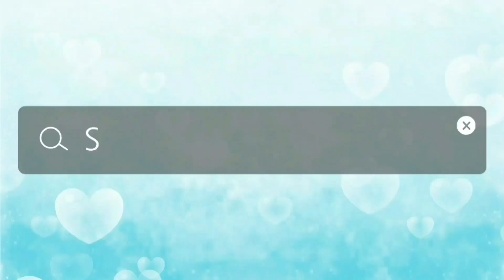Yangnyeom Chicken⁓ Korean fried chicken Mukbang 먹방/Eating show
Today food is Yangnyeom chicken. It is korean fried chicken.